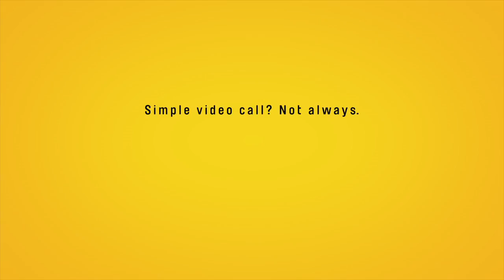[yellow tail] Refreshingly Simple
When a video call goes more wrong than right.